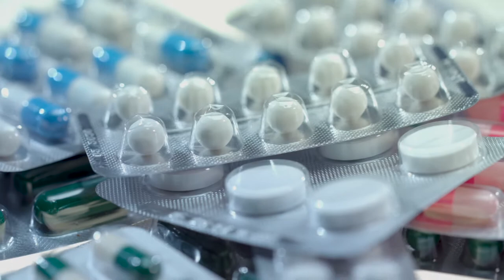Packaging that Prevents Food Waste - EARTH With John Holden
John travels to southern Germany, to discover an intriguing solution to one of the world’s most serious environmental problems: food waste. Multivac creates food packaging options that can significantly reduce plastic usage and utilize highly renewable materials - all while extending the shelf life of valuable food which would otherwise be wasted. These innovative solutions also offer high recycling potential, adding to their sustainability.